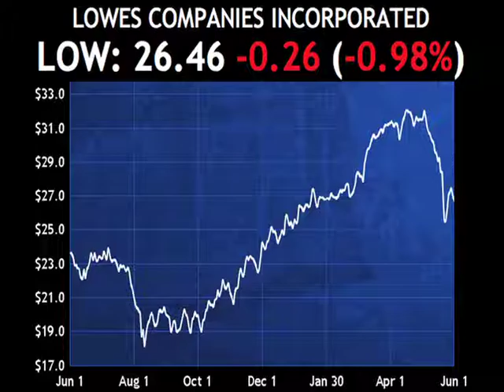Passfail.com News: Daily Dividend Report: LOW, CMCSA, RTN, RRC, EE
Lowes Companies Incorporated (LOW) announced its quarterly dividend of 16 cents per share, an increase of about 14% over its prior dividend in April of 14 cents.  The dividend will be payable on August 8 to shareholders of record as of July 25. Lowe's has declared a cash dividend each quarter since it went public in 1961.

Shares are lower by about one percent.

In other dividend news, Comcast Corporation (CMCSA) maintained its quarterly dividend of 16.25 cents per share. Raytheon Company (RTN) maintained its quarterly dividend of 50 cents per share.  Range Resources Corporation (RRC) maintained its quarterly dividend of 4 cents per share.

Among dividend increases, EL Paso Electric Company (EE) announced its quarterly dividend of 25 cents per share, an increase of about 14% over its prior dividend in March of 22 cents.